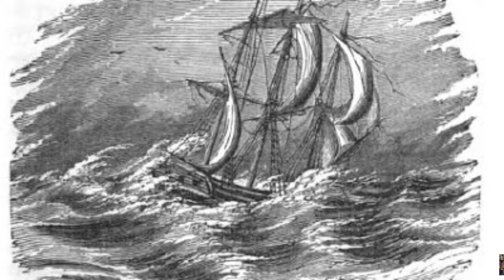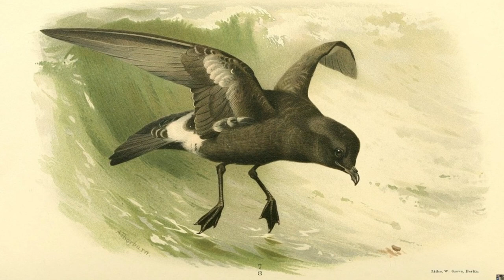Mother Cary’s Chickens | Sea Stories and Science Fiction Podcast (S1 E1)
This is the tale of a shipwreck survivor, a woman who talks to birds and haunts the stormy crags of a remote British isle.  It has been told by sailors for over 200 years.  It is read by Malcolm Torres from Ocean Adventures, written by John S. Sleeper and published in 1857 in Boston, Massachusetts.

Links to all the Podcast Apps and Websites where you can listen to the Sea Stories and Science Fiction Podcast: